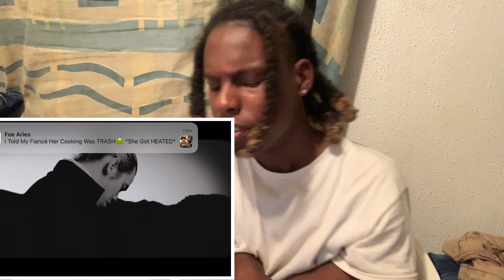Ez Mil - Ridin' With The Moonlight (Official Video) Reaction